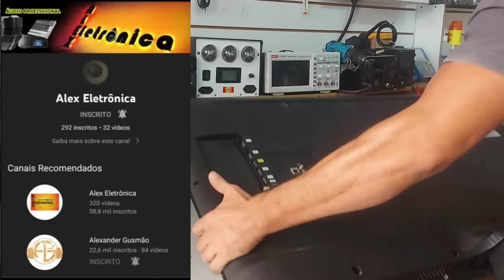COMO SABER SE O PROBLEMA É DISPLAY E TESTAR A T-CON - Vídeo Nº145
NESSE VÍDEO MOSTRAREI COMO SABER SE O PROBLEMA É DISPLAY E TESTAR A T-COM... UM VÍDEO COMPLETO E SEM CORTES OU OCULTAÇÃO DE INFORMAÇÃO.

SEJA UM APOIADOR DO CANAL clicando em VALEU!
Faça uma contribuição mínima de R$ 2,00 ou mais, ou simbólica no valor de R$ 1,00 no PIX 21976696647. O seu apoio me ajuda a melhorar cada vez mais os conteúdos do canal, tenho certeza que algum vídeo do canal já o ajudou a reparar o seu aparelho, mostre sua gratidão ajudando o canal! "VERGONHA É SER DESONESTO"

ALEX ELETRÔNICA | Serviço Técnico Especializado.

Primeiro contato no mensagem do instagram
SIGA NO INSTAGRAM: alex.eletronica

GRUPO WHATSAPP
Para participar é necessário ser profissional atuando no ramo de reparos em aparelhos televisores. Ide a página inicial do canal, no topo acesse o instagram do canal, comece a seguir o nosso instagram e entre em contato por mensagem no próprio instagram.

AGRADECIMENTOS

Atenciosamente:
ALEXANDER GUSMÃO.